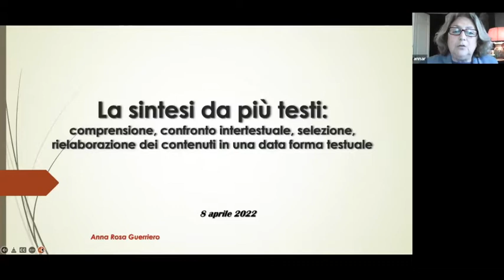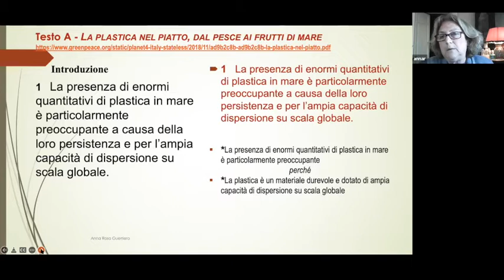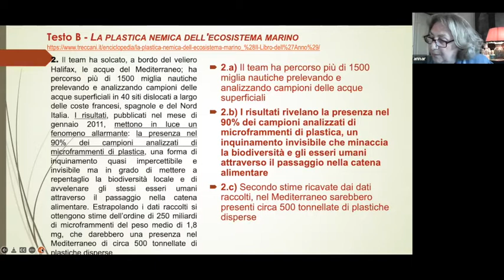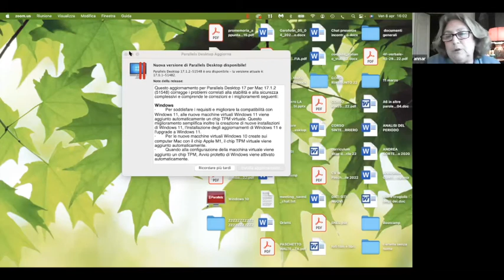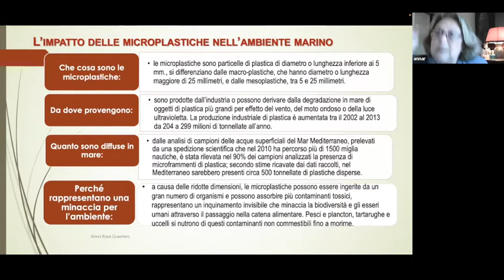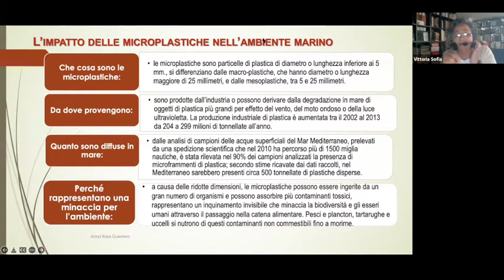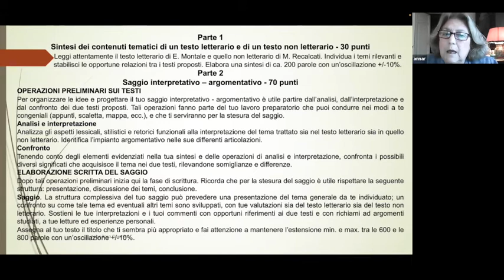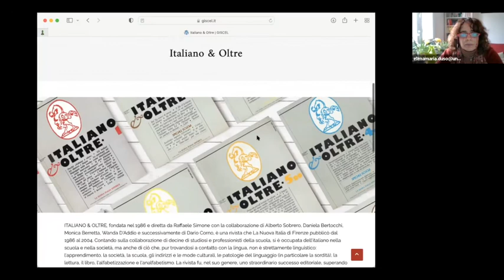Anna Rosa Guerriero (8 Aprile 2022): "La sintesi da più testi"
Giscel Veneto: Incontro con Anna Rosa Guerriero (8 Aprile 2022
"La sintesi da più testi: comprensione, confronto intertestuale, selezione,
rielaborazione dei contenuti in una data forma testuale”.